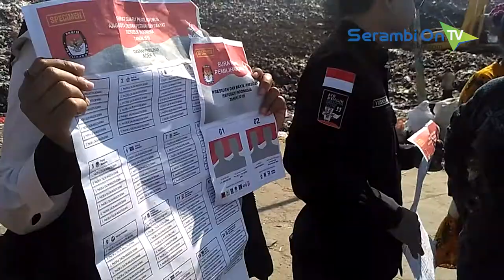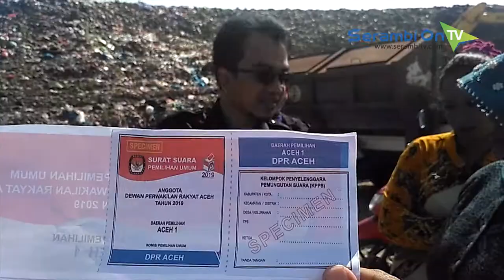Blusukan ke TPA, KIP Ajari Pemulung Tata Cara Mencoblos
SERAMBITV.COM, BANDA ACEH - Komisi Independen Pemilihan (KIP) Banda Aceh bersama Relawan Demokrasi mendatangi Tempat Pembuangan Akhir (TPA) Gampong Jawa, Kecamatan Kuta Raja untuk melakukan sosialisasi tentang Pemilu kepada para pemulung pada Sabtu (23/3/2019).Dalam sosialisasi itu, pihaknya mengajari pemulung mengenai tata cara mencoblos dengan benar pada pemilu mendatang.Ketua Divisi Sosialisasi Pendidikan Pemilih KIP Banda Aceh, Yusri Razali mengatakan, pemilu serentak 2019 berbeda dengan pemilu sebelumnya. Pada pemilu kali ini ada lima surat suara yang harus dicoblos oleh pemilih, yaitu untuk Presiden, DPR RI, DPD RI, DPRA, dan DPRK.Dia berharap warga menggunakan hak pilihnya pada tanggal 17 April mendatang.